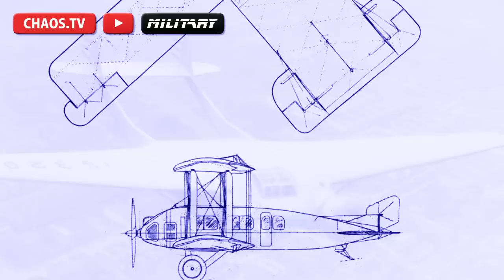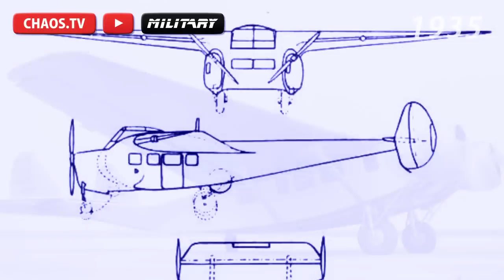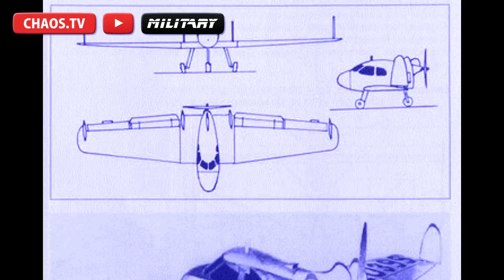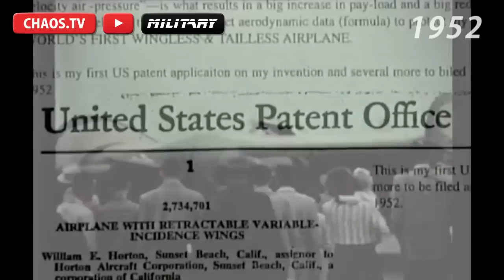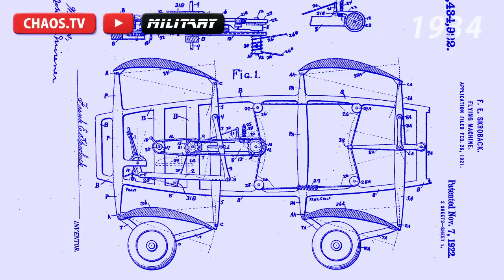本当に飛んだ「アメリカのレアな飛行機」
今回のサブカルは、アメリカの変な飛行機ばかりを紹介します。
いつもなら、貴方の知らない飛行機が出てくるかも知れませんよ. と言っていますが、
今回は、知っている飛行機のほうが少ないかも知れません。
　相変わらずニッチでマイナーなチャンネルですが、どうか最後までご覧くださいませ

さぶかるカオスTV公式アバター さぶ里奈さんグッズ販売中！
☟《さぶかるカオスPX》

☟第2メインチャンネル さぶかるSUB